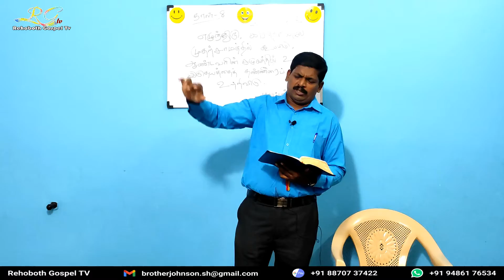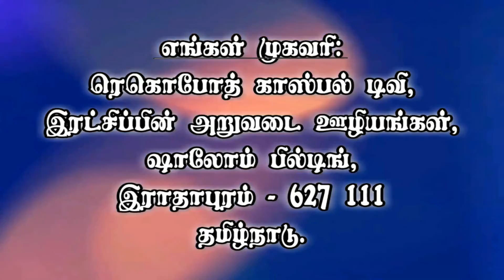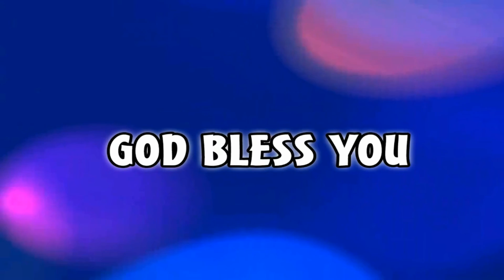நாள் 8 - இரவு ஜெபத்திற்க்கு தேவன் கொடுக்கும் பலன் என்ன? (21 நாள் தேவ சமுகத்தில்)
இரவு ஜெபத்திற்க்கு தேவன் கொடுக்கும் பலன்

எழுந்திரு, இராத்திரியிலே முதற்சாமத்தில் கூப்பிடு; ஆண்டவரின் சமுகத்தில் உம் இருதயத்தைத் தண்ணீரைப் போல ஊற்றிவிடு...
புலம்பல் 2:19

21 நாள் தேவ சமுகத்தில் காத்திருந்து ஜெபிக்க தேவன் கிருபை செய்தார், ஜெபித்த வசனங்களை வைத்து ஸ்தோத்திரம் செய்தோம் மற்றும் ஒவ்வொரு நாளும் ஜெபத்தை மையமாக வைத்து வேதத்தை தியானிக்க தேவன் கிருபை செய்தார். நீங்களும் எங்களொடு இனைந்து, ஸ்தோத்திரம் செய்து, ஜெபத்தை குறித்து தியானித்து, ஜெபிக்க ஜெப ஆவியை தேவன் ஊற்றுவாராக.